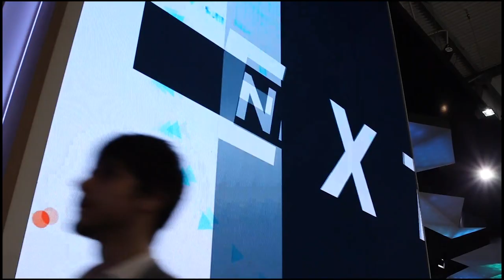Open RAN Opens the Door for Advanced Enterprise Services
If you want a network that is learning, adapting, and testing you need to observe. In this video, Marc Rouanne, EVP and Chief Network Officer at Dish, talks about the drivers that led to Dish’s decisions in their Open RAN design and their shift to the cloud to provide enterprise services.